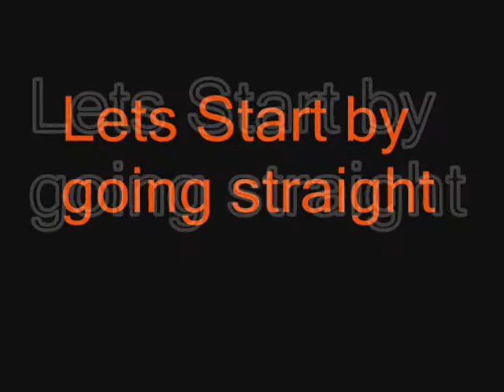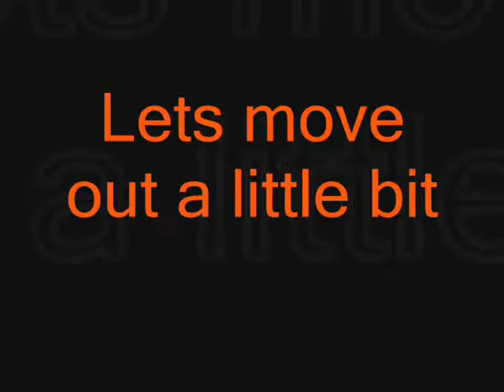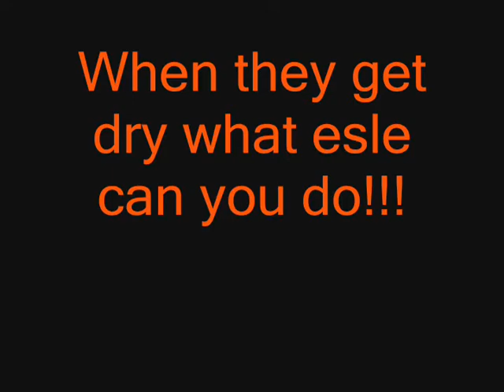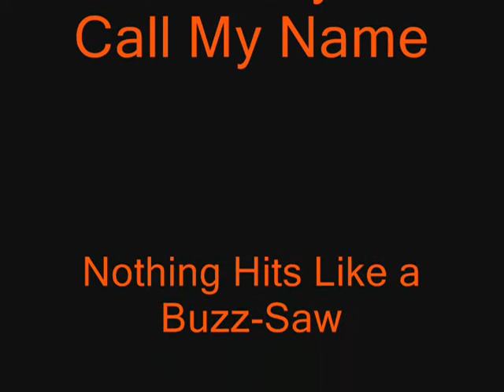Lane #1 Staff 2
Henry Trutwin bowling with Lane #1 Tsunami H2O, Dynamo, and Cobalt bomb pearl. at jacks house, Brainerd MN.